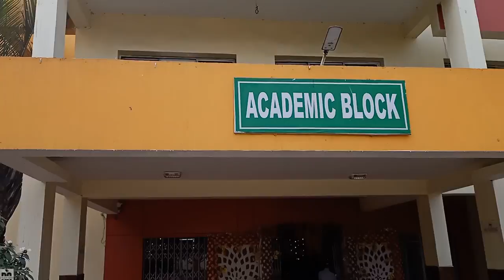saraswati puja vlog of our medicalcollege |Gouri Devi Institute of Medical Sciences and Hospital